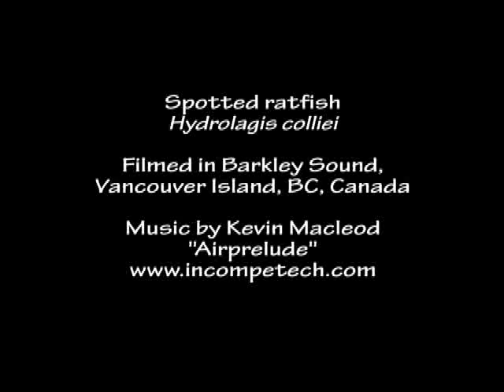ratfish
Rat fish are plenty ful during the summer in shallow depths and many interesting behaviour can be seen. Filmed in barkley sound, vancouver island while scuba diving.

This footage and more is available in HD (high definition) and can be purchased by contacting us at . No other use distribution or other manipulation is allowed without express written permission